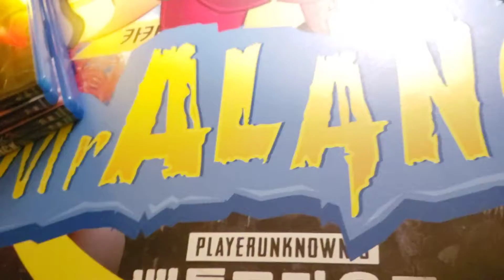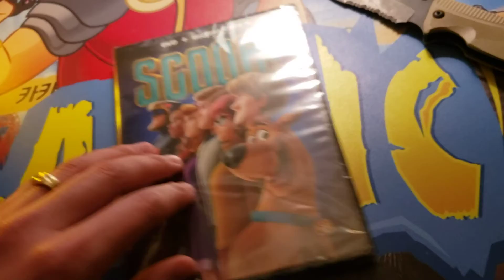Free Jumanji Welcome To The Jungle Movie Digital Download Code - One Time Use